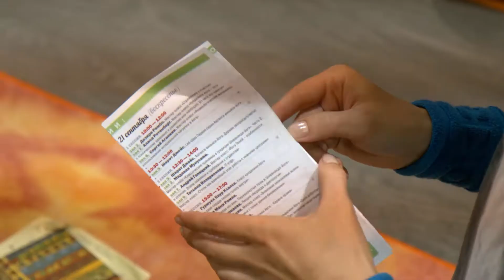8 Конференция Yoga Journal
Конференция Yoga Journal – это время красивых асан, синхронного потока энергии, удивительных состояний и опытов, медитаций и активных физических нагрузок, новых знакомств и встреч со старыми друзьями!

А также это великолепная возможность увидеть всемирно известных учителей йоги – хранителей традиций. Встреча с которыми в повседневной жизни является не легкой задачей, ведь все они живут в разных странах и график многих из них расписан на годы вперед!